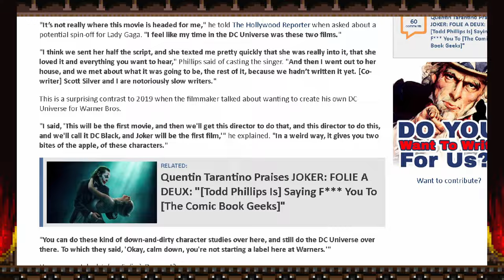Joker Folie a Deux Were We The Target?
So Todd Phillips pissed off a lot of people and the anger around Joker 2 is understandable. What I want to know is why the decision. Here's what I found.